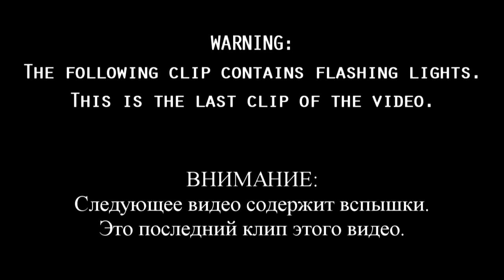Path of Exile 3.13: RITUAL DAY # Highlights "YO YO YO", "HELLO GFL", 505!, SO MANY FAILS and more...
50$ Patrons: Anonymous